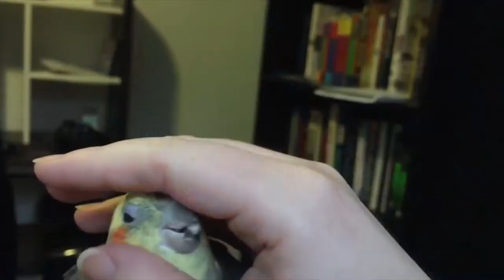RIP MAH HONKY BOI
pasta scoop friend

Birdemic: Shock and Terror by James Nguyen